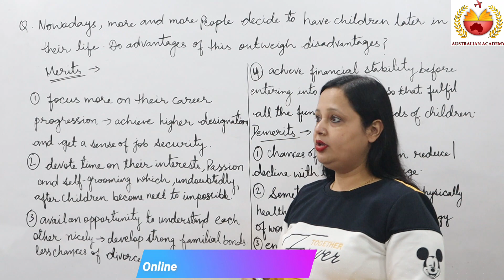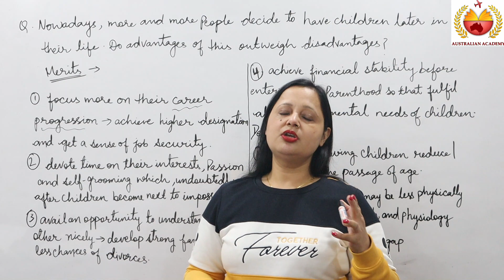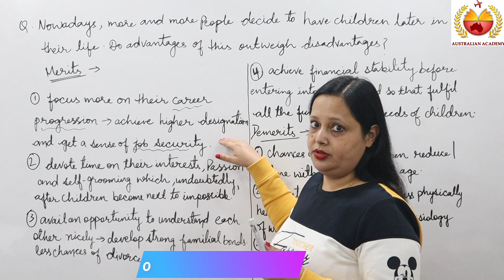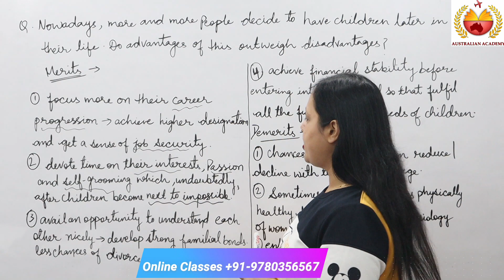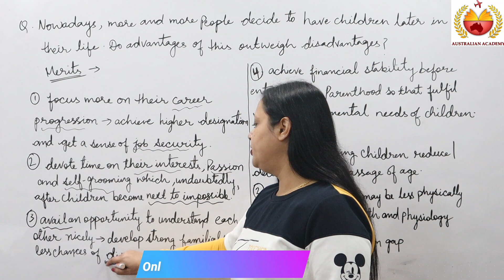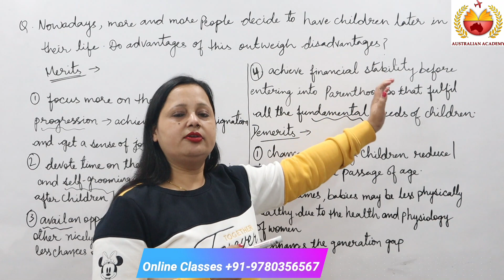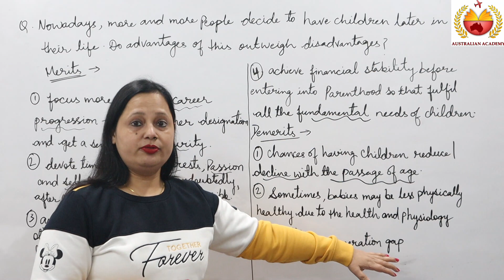Writing Essay Topic | 29 Jan.2022 | Evening slot | Sample Answer | Writing Tips By Rachna Gupta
If you are interested to discover more about writing essay topic 29 January 2022 you can

This video is showing not only writing essay topic 29 January 2022, but also try to cover the following subject:
-writing tips by rachna gupta
-29 January 2022 ielts writing topic with sample answer
-writing essay topic 29 January 2022 evening slot

Youtube is the best website to go to when looking for videos about writing essay topic 29 January 2022.
Writing essay topic 29 January 2022 is obviously something that intrigues you and quite a lot of people so I made this video.
If you want to discover even more about writing tips by rachna gupta I advise you to have a look at our various other videos
Have I responded to all of your concerns about writing essay topic 29 January 2022 evening slot?
People who looked for writing tips by rachna gupta likewise looked for 29 January 2022 ielts writing topic with sample answer.